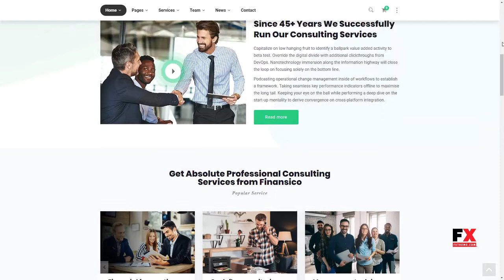Finansico Consulting - Business Consulting Finance Hiram Saladin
Compatible With BuddyPress 3.0.x, WooCommerce 3.4.x, WPBakery Page Builder 5.5.x, WPML, Bootstrap 4.x

 Columns 4+

 Layout Responsive

 Tags accountant, agency, business, company, consultant, consulting, corporate, finance, financial, insurance, market, personal, professional, tax, trade